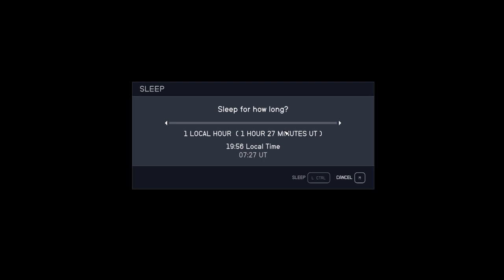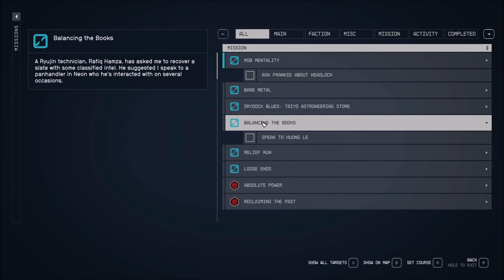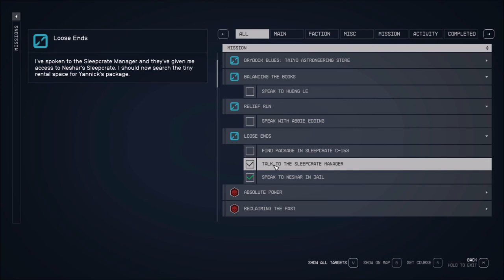Let's Play Starfield (Blind), Part 106: Ebbside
(Part 1 of 7) After giving the good news to Saburo and Clover, we finally check out Ebbside! We learn about Sleepcrates, find a special package, talk to Frankie at the Grab n' Go, and find a nifty way to get into Seokguh Syndicate HQ.